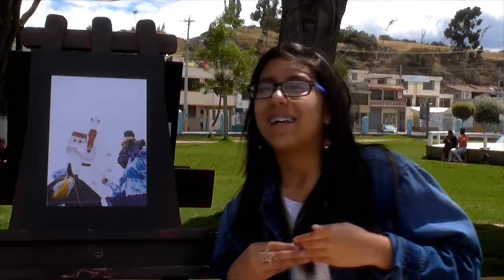MASHCA GUAMBRA XD LA LAGUNA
Taller de Cine Casa de la Cultura Ecuatoriana núcleo de Cotopaxi. Parque Náutico la Laguna